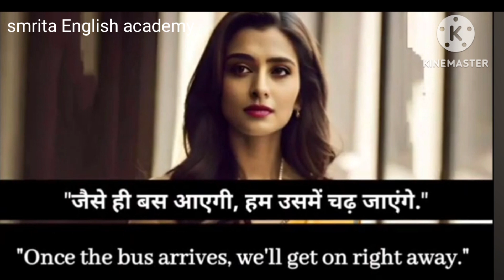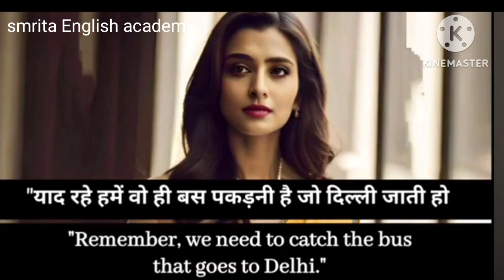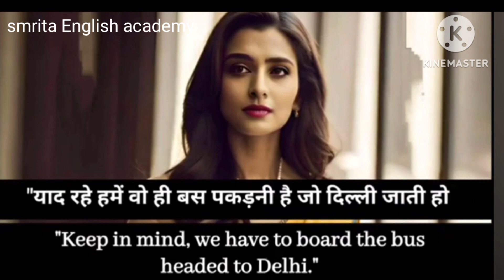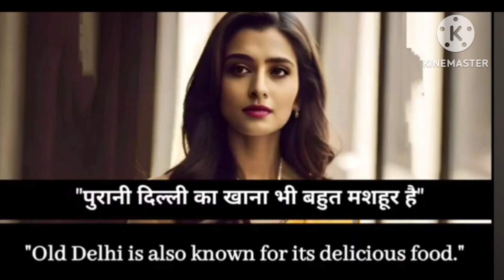learn English with movie subtitles daily use English conversation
daily use English words meaning practice spokenenglish #100 + words learning video learn let's learn daily use English sentence in english and hindi translation reding spokenenglish ak sentence ko bolne ke do tarike learn English through the movie subtitles daily use English travelling releted vocabulary phrasalverbs spokenenglish english learn English through the movie subtitles reading practices with smrita English academy